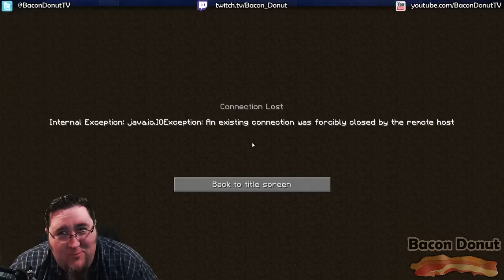Sky Factory 2! Ep 1 "Hispanic Santa Twerking" w Skydoesminecraft, Cyanideepic, and Luclin!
Join Bacon, Skydoesminecraft, Luclin, and Cyanide as we build a world out of nothing starting with a single tree! This is modded Minecraft Sky Block like you've never seen it before!